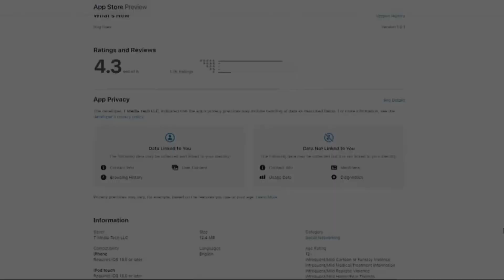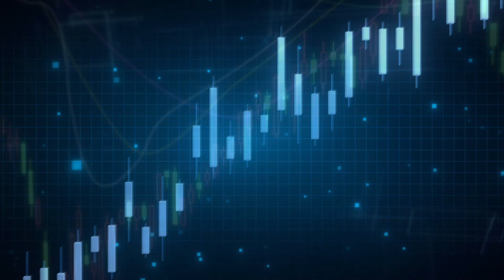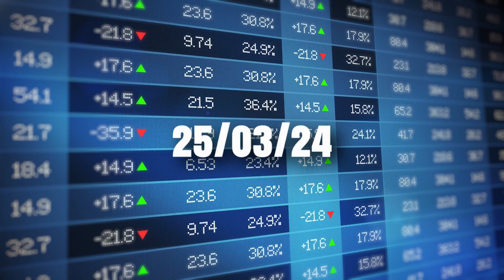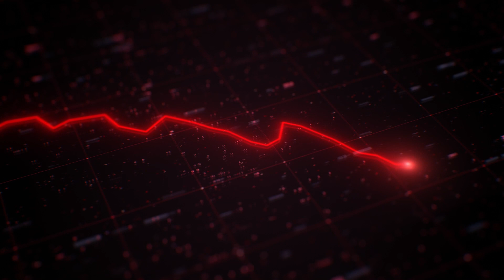HOW TRUMP CAN EARN BILLIONS WITH HIS CANCELLATION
Cancellation: The End or a New Beginning?

Learn about the trajectory of Donald Trump, former President of the United States, who went from billionaire magnate to a controversial and polarizing figure.

Despite his successful career in business and television, it was in politics that Trump gained worldwide prominence before facing a major setback.

The former president amassed fervent followers and staunch critics, especially on social media, where his Twitter account once had over 88 million followers.

However, everything changed after the events of January 6, 2021, when Trump supporters stormed the United States Capitol.

Accused of inciting violence, Trump was banned from several platforms, including Twitter, Facebook, and YouTube. With no space on conventional social media, he decided to launch his own platform, Truth Social, to share his ideas uncensored.

Truth Social was launched in February 2022 and quickly attracted a loyal following in the United States.

Now, Trump can turn his new endeavor into a source of billions of dollars, rebuilding himself after being canceled on traditional social media platforms.